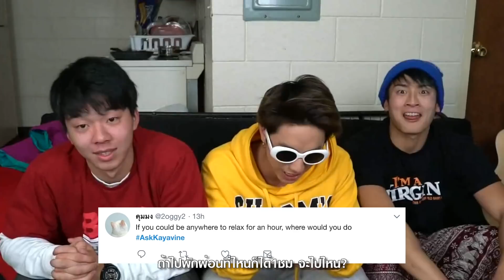เพื่อนสนิทเค จะไม่อยู่อเมริกาอีกแล้ว!! Q&A WITH KOYA & SHUMA | KAYAVINE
อาทิตย์ที่แล้วเคก็ได้ถามทุกๆคนให้ส่งคำถามแล้วเคจะเลือกมาถามโกยะกับชูม่านะครับ จะมีคำถามที่ได้สาระและไม่ได้สาระปะปนกันไป555555 คลิปฮาเฮร่าเริงครับ^^
ปล. ดูให้จบนะครับ ตอนจบฮามาก!!!